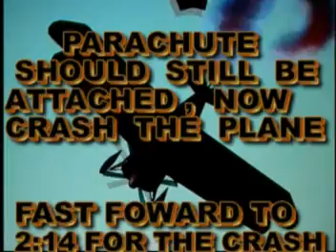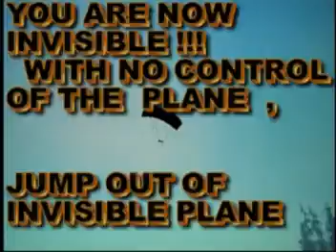GTA SAN ANDREAS INVISIBILITY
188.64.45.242:7777 INVISIBLE GLITCH! if you follow the simple steps in the video you too can be part of my stealth army :) Playing GTA SAN ANDREAS for the P.C. and in this server where you can change the options /collection / ironman / airbrk and more allow you to go up or down through walls and the floor.. there was even a high jump option that makes it feel like you are flying...
i just figured out how to go totally INVISIBLE! A while back , i figured this other similar invisible trick for this same game by running a bmx into a glitch on a wall over and over until the bike and me flicckered out into invisibility , but the trick only worked on the single player version of san andreas and once you got it to go invisible, the movement was kinda limited..
Now i can go INVISIBLE in the multiplayer version , so far the movement was all open and not limited, and all i have to say is MUHAHAHAHAHAHAHAHAHAHAHAAAAA.. but i am fair , i put up this trick on youtube so other hardcore gamers like myself can go stealth..
i can't wait until i get shot and i don't see it coming of if i can get the first invisible on invisible kill shot. That would make me smile as i was the one who figured it all out.. This may be the best glitch i ever figured out as i gave up trying to do it for the multiplayer sa mp a few months ago, then i figured out this other way just by pure accident .. Note: this trick will only work in servers that when you spawn a vehicle, you are inside of the vehicle , if you spawn a vehicle and have to stand next to it to get in , it will not work..

it is going to be hard to find any new glitches in San Andreas to top this invisibility glitch , but it's not about topping the next one , it's all about finding some glitch that no one else has figured out yet :) that is what makes this invisible glitch so special---see the next two video uploads for more and happy invisible hunting!

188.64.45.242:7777